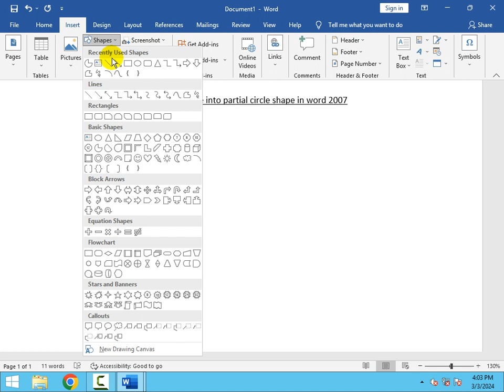How to insert image into partial circle shape in word 2007